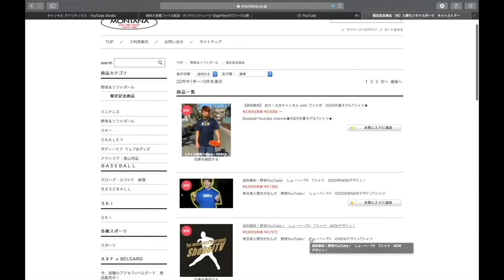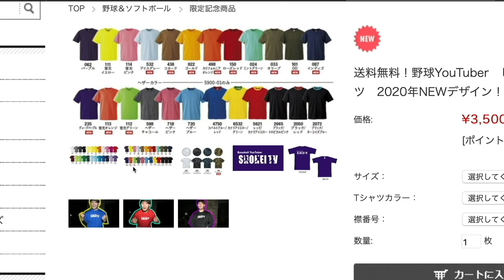【りょーへー登板】緊急事態でマウンドへ！無双しまくりでまさかの覚醒。明日大雪かもしれない。気をつけて。